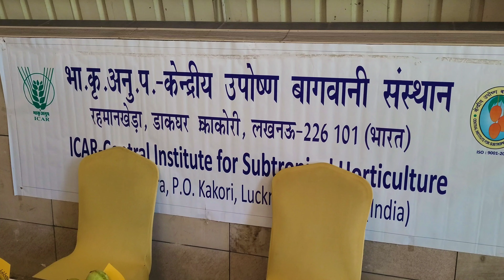Delhi Mango Festival 2024: आखिरी दिन महोत्सव में उमडा जन सैलाब | लोगों में दिखी आम को लेकर दीवानगी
your quary